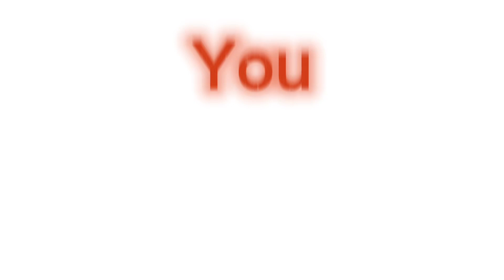New Sasuke edit